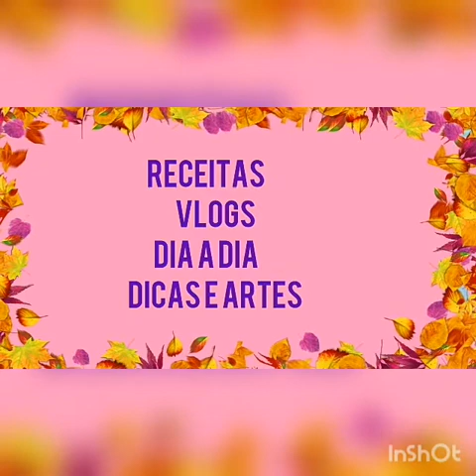Gelatina cremosa sobremesa rápida. Vovó arteira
Cafezal do Sul 2019

200 ml de água fervendo

300 ml de leite

2 caixinhas de gelatina

1 caixinhas de creme de leite

4 colheres de sopa de açúcar